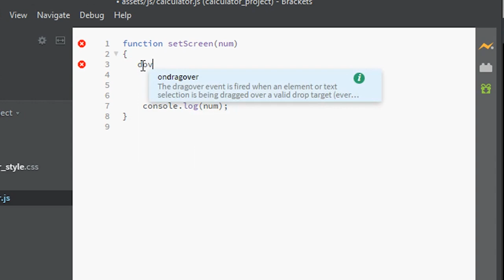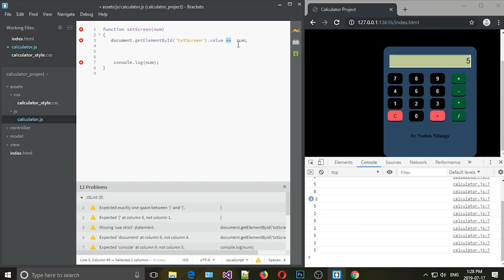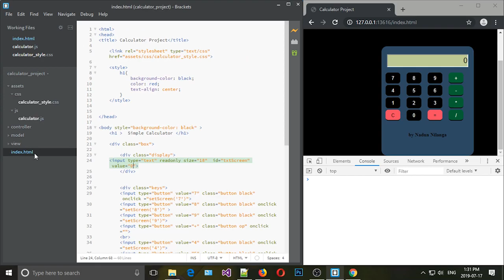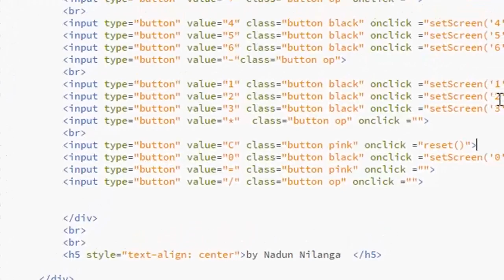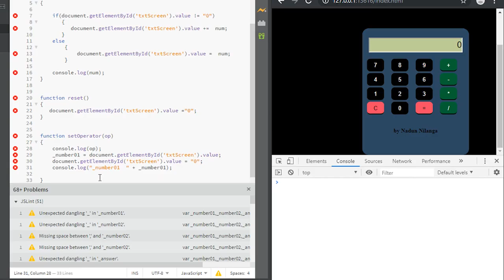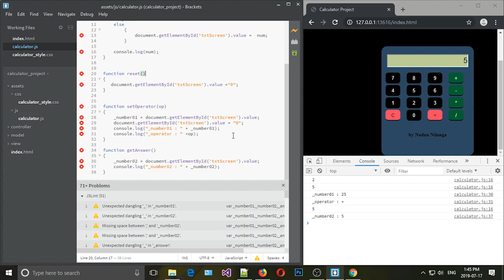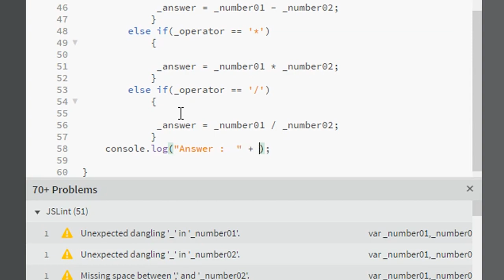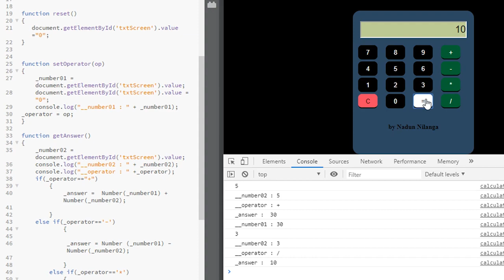How to make Calculator HTML JavaScript Tutorial in Sinhala Calculator 5 by [Nadun Nilanga]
How to create calculator by using HTML | CSS | JavaScript.
 HTML | CSS | JavaScript භාවිතයෙන් සරළ calculator එකක් නිර්මාණය කරගන්නා ආකාරය.